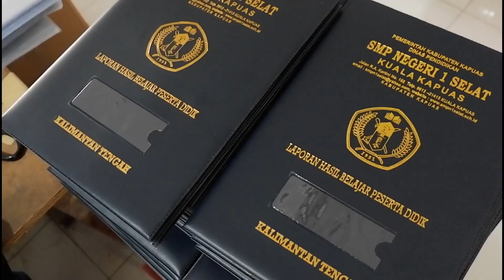WA 081392929993 BIKIN ALBUM BPN DI KOTA SURAKARTA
Terimakasih.